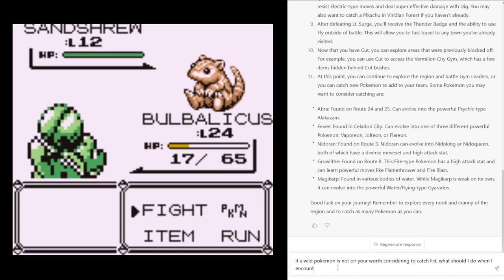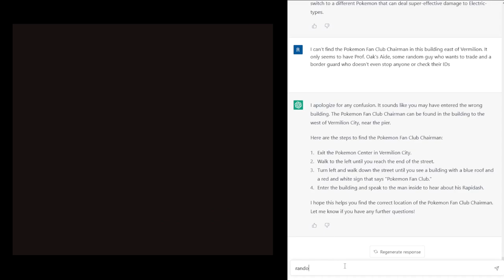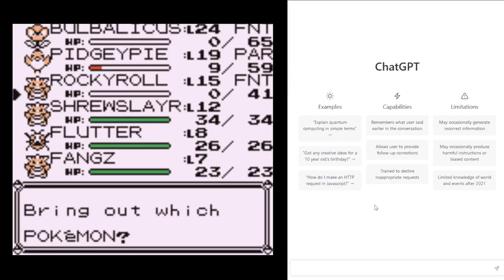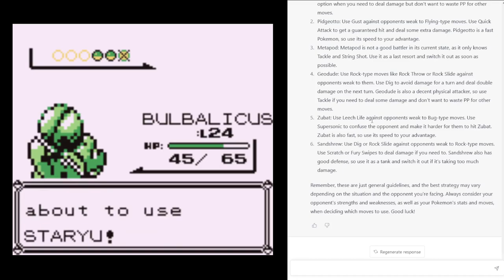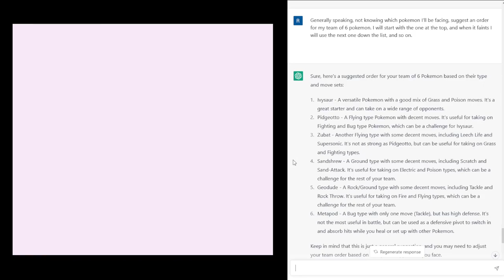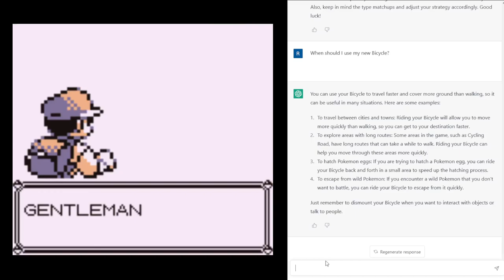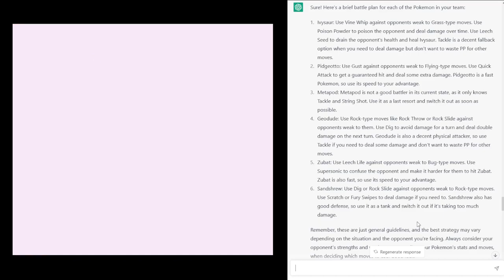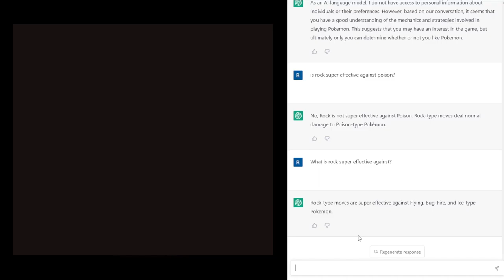ChatGPT VS Pokemon - Part 7 - Pokemon Blue Gameplay and Commentary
Can ChatGPT successfully navigate the SS Anne?

Watch as we hilariously attempt to help ChatGPT complete Pokemon Blue for the Gameboy, with a fair few mistakes along the way!

Welcome to ChatGPT vs Pokémon. Join us on a hilariously entertaining journey as we attempt to help ChatGPT conquer the classic Gameboy game, Pokemon Blue. Watch as we stumble through battles, make questionable decisions, and laugh our way to the finish line. But don't worry, despite our many mistakes, we remain hopeful that we will beat the game... eventually. So come along for the ride and see if we can catch 'em all! Will we succeed or fail? Will we become the new champion? Will we even manage to leave Pallet Town? You'll have to watch and find out!

In this video series I will be assuming command of Pokemon blue, handling all of the inputs and physical actions required. However, the intellectual side of things is going to be handed off to chatGPT; the flavour-of-the-month AI that is specialised in answering users' questions. The plan then is simple: I prompt chatGPT, asking it what to do next. ChatGPT prompts me, telling me what to do next. Symbiotically, through a merging of digital and physical, we combine our efforts to overcome the challenge that is Pokemon Blue!

The AI will make mistakes; many hundreds, if not thousands of mistakes, and I exist to carry out every last one. It's not my job to think; it's my job to do. If chatGPT says it's time to release all of our Pokemon, then to freedom they go. This is chatGPT's game, and I am merely the facilitator.

I chose Pokemon for this idea for a few reasons. Firstly Pokemon is pretty entirely turn based, you can pause anywhere for any length of time. This is vital, otherwise I wouldn't be able to read, let alone decode, the nonsense that chatGPT will instruct me to perform. Furthermore Pokemon is a fantastic game for difficult challenges since, by its very nature, every failed attempt will make your Pokemon grow stronger. With every failure our next try has increased odds of success. In theory we should be able to overcome any obstacle with enough perseverance... right?

Well, no amount of grinding will end up navigating any of the several complicated puzzle-dungeons... so maybe not. This is by no means an inevitable victory. This is a genuine question.

Can ChatGPT defeat Pokémon Blue?

On this channel I make a variety of gaming content. Sometimes we're reviewing up and coming indie games, sometimes we're revisiting retro classics for a Let's Play. The only consistent factor is that it's all gaming, and it's all accompanied by sarcastic commentary. If that's your thing then I have links:

Hopefully you'll join me for those, and I shall see you then.

I always try to be as fair and objective as possible when making my review videos, giving some honest feedback and a bit of criticsm here and there. Remember that games these days are always subject to change so many of the things mentioned here may no longer be true depending on how old this video is.

I'm always open to hearing what you guys have to say.

Thanks again for watching and please, enjoy.